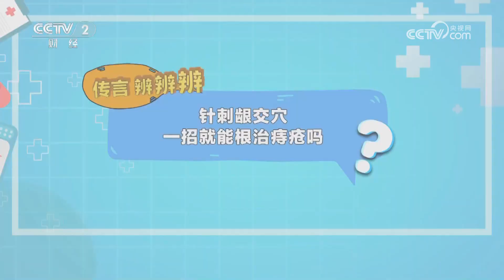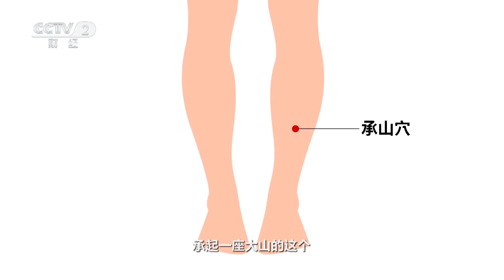[职场健康课]传言辨辨辨·传言：针刺龈交穴，一招就能根治痔疮吗？|健康之路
传言辨辨辨·传言：针刺龈交穴，一招就能根治痔疮吗？